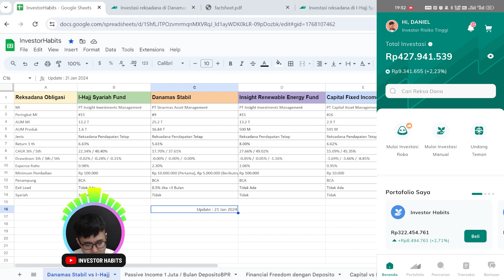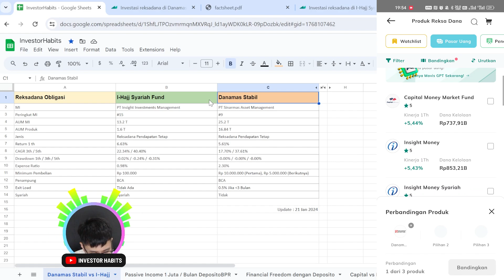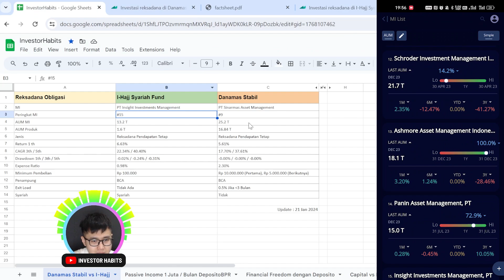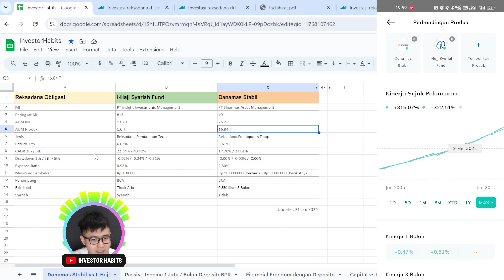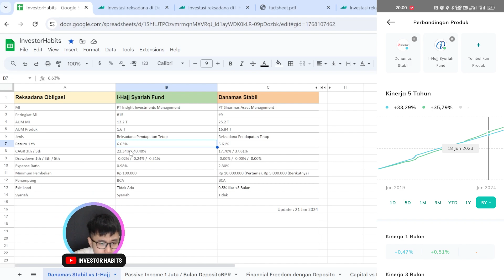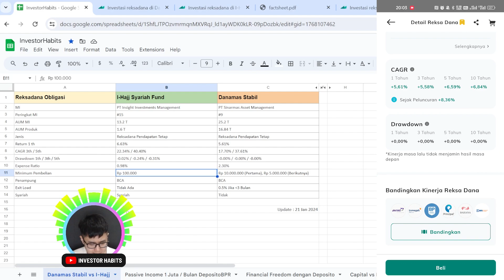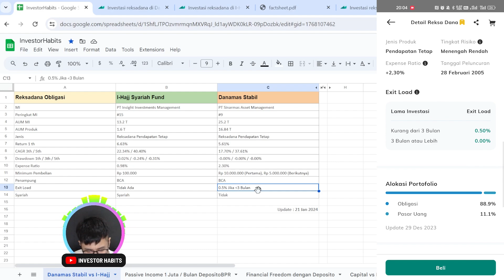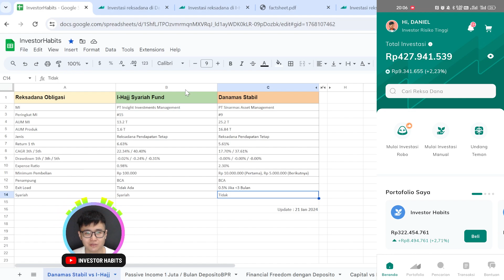Danamas Stabil vs Ihajj Syariah Fund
👑 Belajar caraku jadi miliarder di usia 20an

makmur Pada video kali ini aku membandingkan dua produk reksadana yang sangat stabil yaitu Danamas Stabil dan I-Hajj Syariah Fund. Pada video kali ini aku membandingkan kedua statistic dan karakteristik dari kedua reksadana karena masing-masing reksadana tersebut memiliki kelebihan dan kekurangannya masing-masing.

Semoga ini bisa menjadi referensi untuk teman-teman memilih reksadana yang sesuai dengan goal keuanganmu! Untuk tutorial menggunakan berbagai platform keuangan dan investasi, kamu boleh mampir ke playlist-playlist yang ada di Channel Investor Habits. 😁

🎫 Referal
Pintu: daniellianto
DepositoBPR Komunal: HABITS (Kamu dapat bonus 100k)
Bibit: habits (Kamu dapat bonus 25k)
Makmur: HABITS
Uangme: 6999 (Kamu dapat bonus 5k)
Neobank: 6JH6M2 (Kamu dapat Kupon Experience Neo Now)
Ajaib: dani132 (Kamu dapat bonus saham)
Easycash: PKWq4UO
Pintu: Daniellianto
Seabank: SYMG43
Tokocrypto: 4471495E (Kamu dapat 10% trading commission)
Binance: CPA_0004GD3XVH (Kamu dapat bonus 50USDT)
Blu: DANIEX104
TanamDuit: DANIE00NXGV
Asetku: TDM9F
Zipmex: 1F2nnxtF4g
Koinworks: a95017 (Kamu dapat bonus 150k koin)
Pluang: DANI721737
Rupiah Cepat: RWKGST
Aladin: 2L9AEK (Kamu dapat bonus 15k)
Modal Rakyat: DANI714140
Amartha: DAN152245
Bank Jago: DAN3D35B
BMoney: REF-VHQVZ (Kamu dapat bonus 5k)
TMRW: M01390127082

💸 Investasi
(Sharing mengenai personal finance oleh Daniel Lianto)